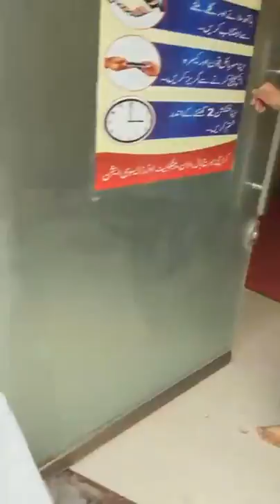Jashnn Azadi Ke Mauqa Par Ghilaaf Kaaba Aur Deegar Tabarruqaat Ki Ziyarat Kiijiye